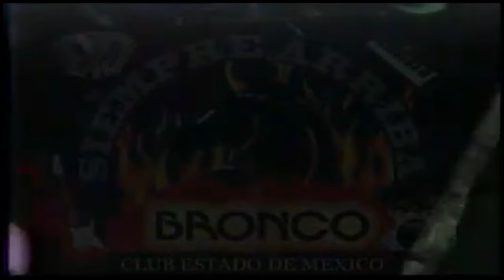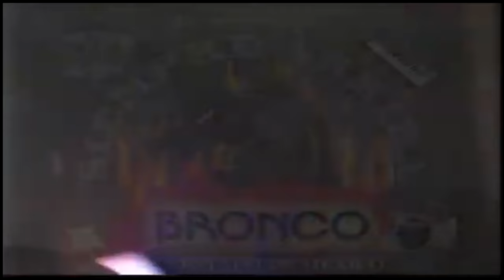BRONCO en Cordoba Veracruz parte 1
Muchas gracias al canal de Silver Angeles por compartirnos esta joya de video saludos!